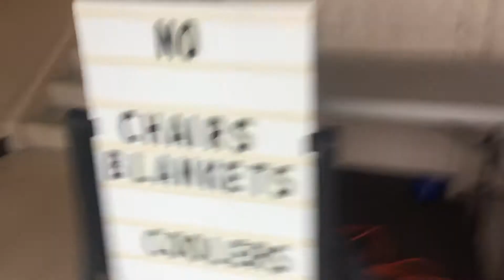It was a LONG day: VOLLEYBALL TOURNAMENT!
Hey guys, it’s been awhile! This vlog is an inside to one of my many loved volleyball tournaments. My friends and I had a great day... watch to the end to see how we did.